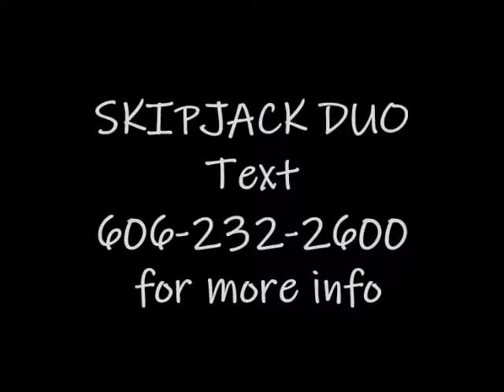Skipjack DUO Promo Video 2018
Some sort clips of Skipjack playing around the Tri-state.